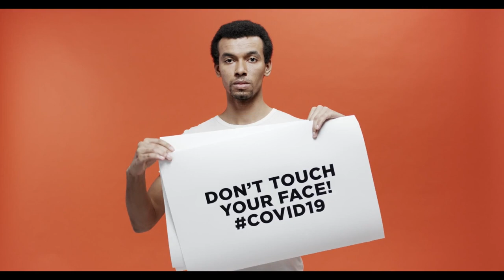tested by coronavirus-19 moutivational video to stay at home!!!!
It’s Europe’s coronavirus epicentre with cases of infected rising by up to a thousand daily. Hospitals are full. Patients, young and old, are dying. To control the outbreak, Italy is in lockdown but is it too little too late?

In the province of Lodi, half an hour from northern Italy’s capital Milan, it’s day 23 of the lockdown.

A young couple - Isabella and Roberto - are stuck inside with their 3-year-old daughter Eleonora. They’re wondering when they will be able to resume normal life.

The northern Lombardy region has been dubbed the ground zero of Italy’s corona crisis. So far, over two thousand people have died there and nearly thirty thousand have been infected.

After Lombardy, the virus spread through the north, then nationwide.
At first, doctors mistook it for the flu. Precious time was lost and now Italy, known for its warm embraces and kisses on both cheeks, has more cases than any country apart from China.

Hospitals have been swamped. All non-corona related patients’ care has been sidelined. Doctors have been issued with protocols about which patients to prioritise and which not to – a form of disaster medicine.

Desperate to bring the virus under control, Italy has finally taken strong action, declaring a nationwide lockdown. Schools and universities have shut. Shops, cafes and restaurants have closed. Apart from buying groceries, people need official authorisation to move around or else face a fine.

Reporter Emma Alberici can’t travel to Italy but she has relatives and friends there.

For this special report, Emma taps into her network of family and friends as well as doctors and businesspeople, to tell an intimate story about how families, communities and the country are dealing with this unprecedented health emergency.

We use skype calls, phone diaries, photos and home video to bring you a picture of Italy in lockdown.

In Milan, we meet the head surgeon at one of the city’s major hospitals. He’s isolated at home after contracting the Coronavirus from one of his patients. He explains how he’s being treated for the infection and his fears for his wife, who’s working as an obstetrician.

There’s 7-year-old Zoe, who doing school from her home in Milan. She skypes her Australian friend Livia and they chat and giggle about the virus and hand washing.

We meet Emma’s 90-year-old aunt recently hospitalised with influenza, and her cousin – also Emma Alberici – who’s looking after her mother while holding down a job as CFO of a big pharmaceutical company in Milan – an industry which has special exemption from the lockdown.

We hear from Isabella and Roberto about the meals they’re cooking and the bread they’re baking.

And we interview virologist Prof Roberto Burioni who warns Australia that this virus is dangerous and must be taken with the utmost seriousness.

This is an intimate insight into an extraordinary moment in history.